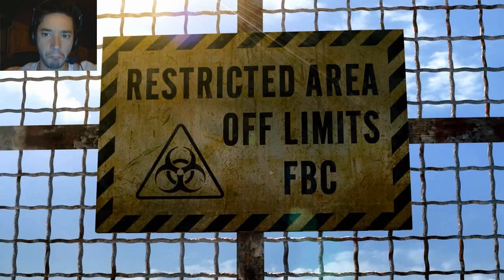Resident Evil Revelations: Walkthrough / Detonado | Episódio #1 - Ataque Terrorista. (Video Game)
● ● Clica no ver mais ● ●

Se gostaste deste episódio, deixa o teu Like + Favorito ! Isso ajuda muito, e não custa nada :)

Sobre o Enrredo
O jogo se passa em 2005, entre Resident Evil 4 e Resident Evil 5.5 Ela retrata os acontecimentos logo após a fundação do "Bioterrorism Security Assessment Alliance" (BSAA) (em português, Aliança de Avaliação de Segurança em Bioterrorismo), um grupo antiterrorista introduzido em Resident Evil 5.1 a história gira em torno dos co-fundadores da BSAA: Jill Valentine e Chris Redfield, protagonistas do primeiro Resident Evil.5 7 Chris e sua parceira Jessica desapareceram, e Jill é despachada para um navio de cruzeiro no mar Mediterrâneo para investigar o seu paradeiro.5 1 Na sua missão, Jill é acompanhada por um colega da BSAA, Parker Luciani.5 Além do navio a história inclui uma cidade portuária e uma montanha com neve.1